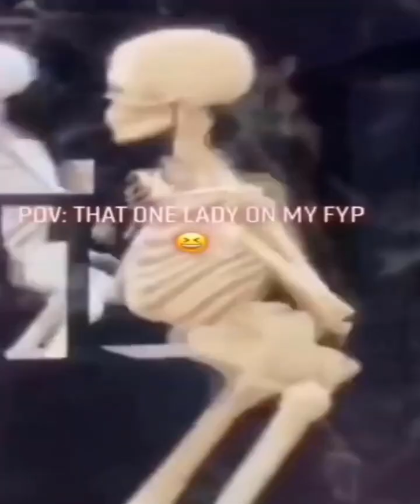Video Ratusan Juta Views Top Trending TIKTOK 2022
Video TOP TIKTOK 2022